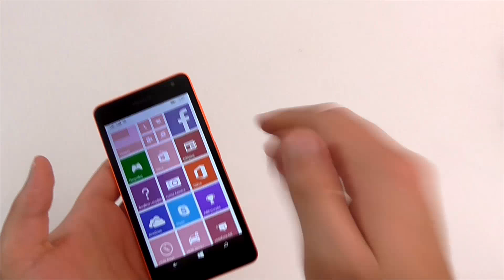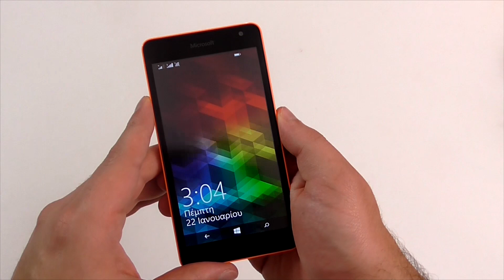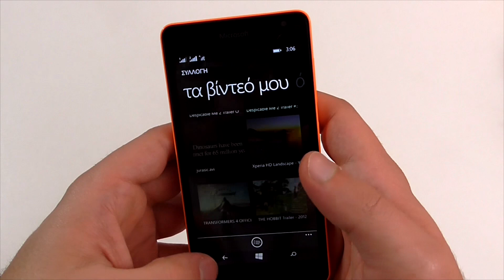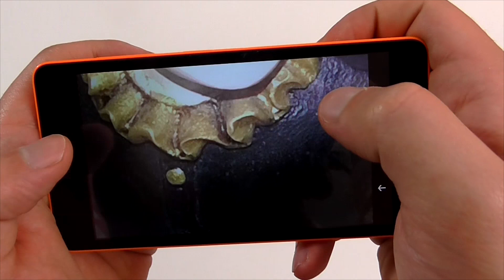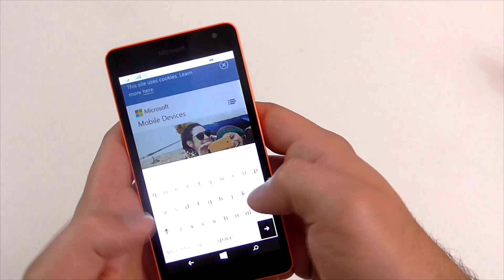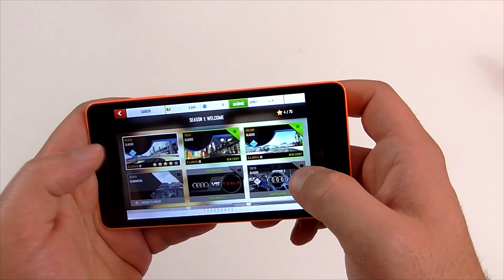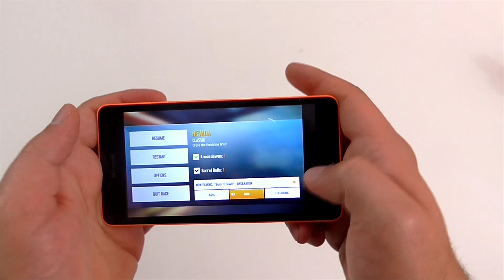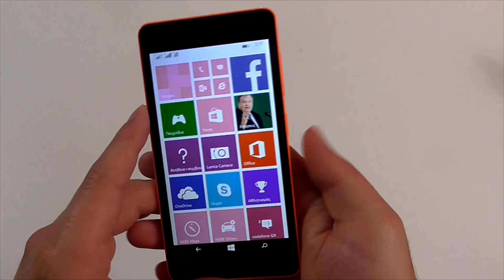Microsoft Lumia 535 Dual SIM Hands on Review [Greek]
Έχουμε στα χέρια μας το Microsoft Lumia 535 Dual SIM και σας ετοιμάσαμε ένα Hands on Review. Για δείγματα από την κάμερα, σχόλια και απορίες